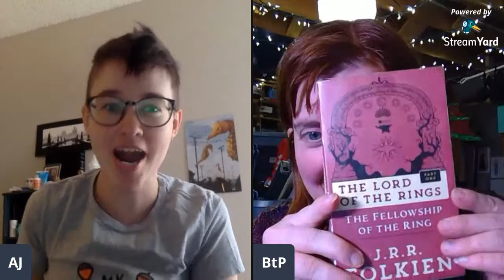A Long-Expected Intro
In which AJ and Robin set the tone for ... whatever this is. Featuring a discussion of what we will be doing, many technical challenges, and not even the tiniest shred of a plan.

First livestream drops tomorrow, March 20th, at 2 pm MST!